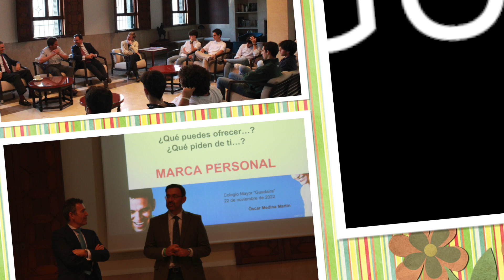Resumen primer cuatrimestre 2022 - 2023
A las puertas de terminar el 2022, queremos compartir con todos los colegiales y las familias y amigos de Guadaira este pequeño vídeo resumen.

Ha sido un comienzo de curso inmejorable, con convivencias, tertulias, deporte y actos culturales que han posibilitado la formación a la que Guadaira se compromete cada promoción. Además, los colegiales han creado el espíritu de familia que tanto nos caracteriza desde el primer momento.

¡Esperamos que el vídeo os guste! A por un 2023 de más